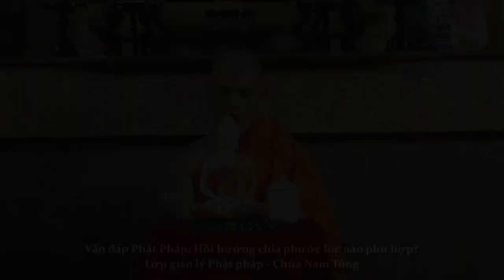1983. Ngạ quỷ có thọ hưởng thực phẩm cúng dường hay không? Sư Hạnh Tuệ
1. Ngạ quỷ thọ hưởng vật phẩm cúng dường hay phước hồi hướng?
2. Làm phước tính toán thì phước báu như thế nào?
3. Hồi hướng lúc nào thì phù hợp?